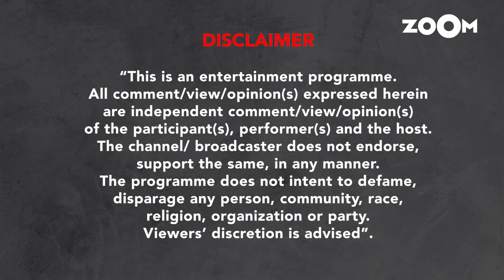Yo Yo Honey Singh | By Invite Only | Episode 60 | Loca | Full Episode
Yo Yo Honey Singh joins Renil Abraham for a candid conversation in this week's episode of By Invite Only. He talks about his recently released song Loca, how he made the song, story behind it and more. He also talks about the competition in the industry, his journey, his involvement in shooting the video. He speaks about the difficult phase of his life as well.
Yo Yo Honey Singh gives interesting answers in the fun game Quickie. Watch the video to know more